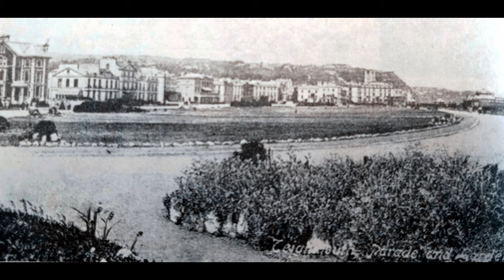Town, Seafront, Seawall - Teignmouth - 13/03/24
Another windy one today, but a good few 'Then & Nows' sprinkled through the video - Route as in title, & good to see the Seafront Repairs have started in earnest 👍👍👍

00:00 - Hello Again & Plans
00:56 - Town
02:53 - Seafront 2015 Car Show
05:35 - 'Then & Now' - Old Den
06:05 - Seafront
07:02 - 'Then & Now' - Esplanade Hotel
08:05 - Regents Gardens (Back Lane)
08:34 - Seawall
11:48 - Final Thoughts - Thanks For Joining Me - Please Subscribe 👍